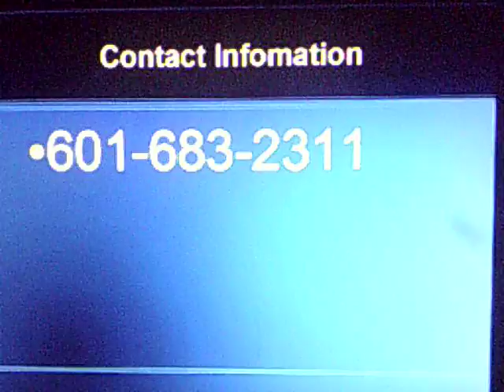Channel 5 - Newtonmstv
Harthcock-Graham Insurance
Newton, MS
Auto-Fire-Life-Home-Commercial Insurace